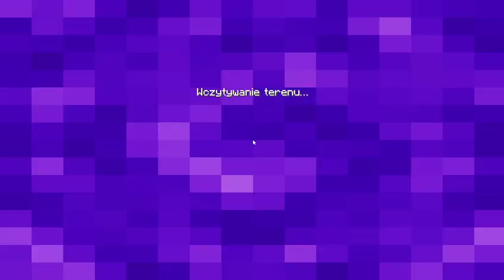Minecraft bed wars episode 677